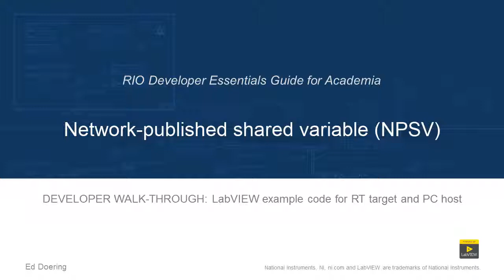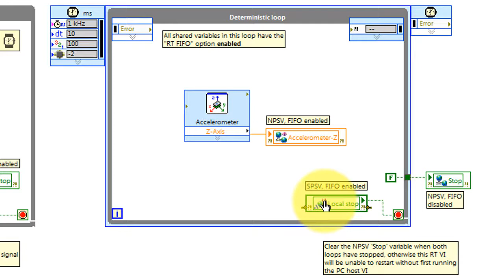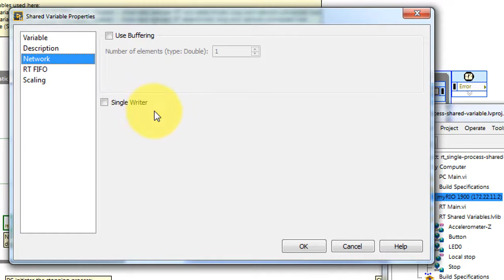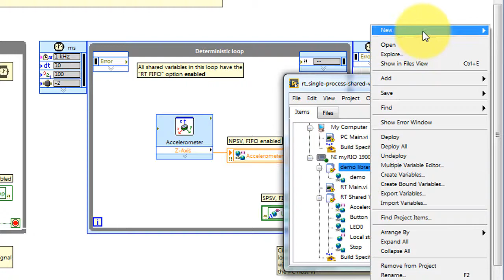LabVIEW code: Network-published shared variable (NPSV) (walk-through)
Developer walk-through for the "rt-pc_network-published-shared-variable" LabVIEW project available for download that covers this topic: "A network-published shared variable (NPSV) behaves like a global variable that links process loops residing in two or more network-connected targets."

See the "RIO Developer Essentials Guide for Academia" available for more video tutorials related to programming, architecting, and networking with LabVIEW and NI Academic RIO products.